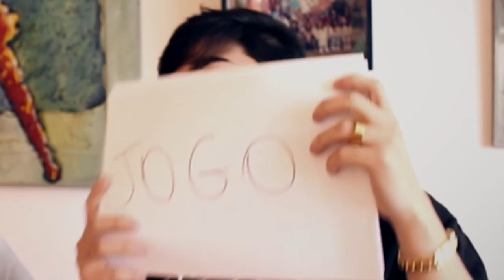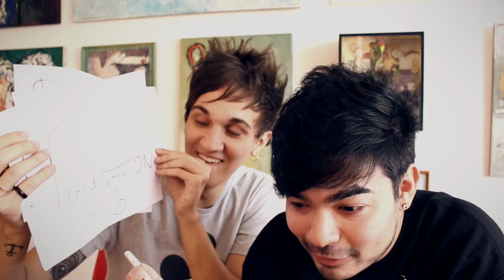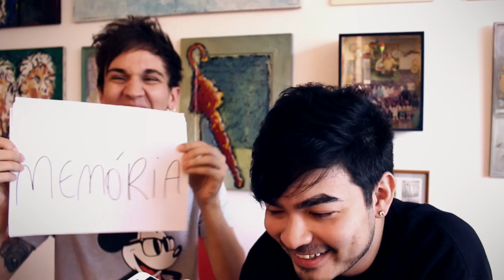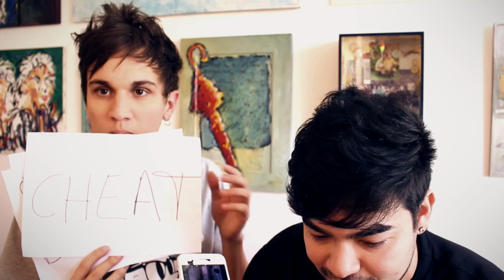DESAFIO DO PLAYSTATION! (ft. Yudi)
• EDIÇÃO POR:
Lehonardo Henrique